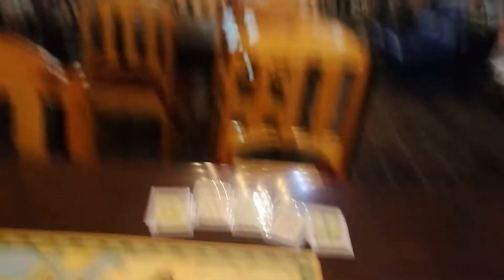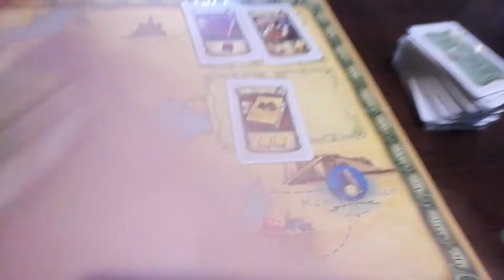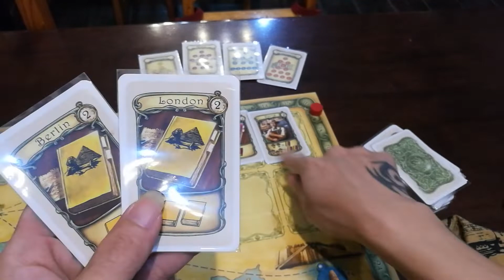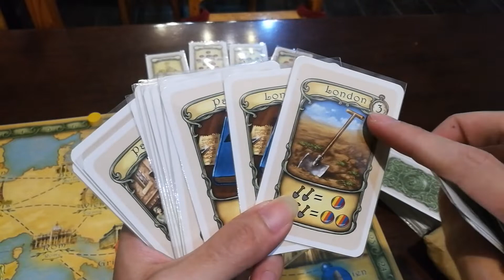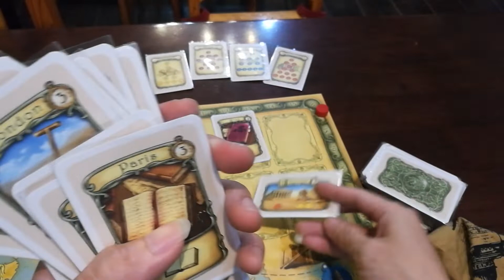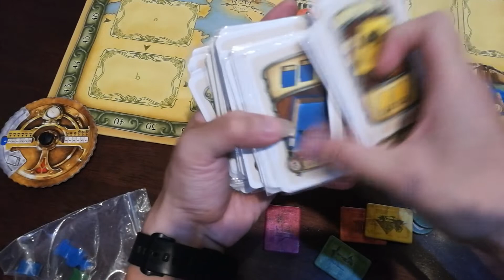Thebes [รีวิว]